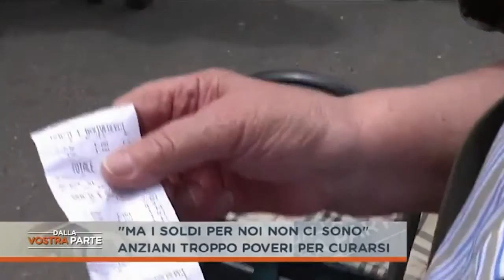I TAGLI DI RENZI METTONO IN CRISI I NOSTRI ANZIANI